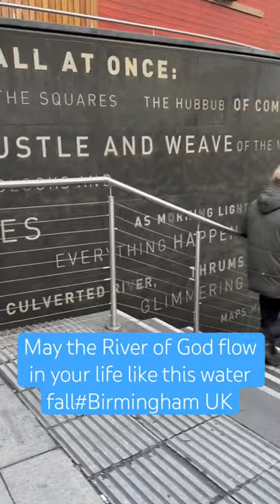May the River of God Flow in your life like this Water Fall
I’m a vessel that God wants to use to bring insight 💡and enlightenment to his people through the word , dreams and prophetic messages.
You were led to this channel for a reason. May you always receive a blessed word from the Lord.